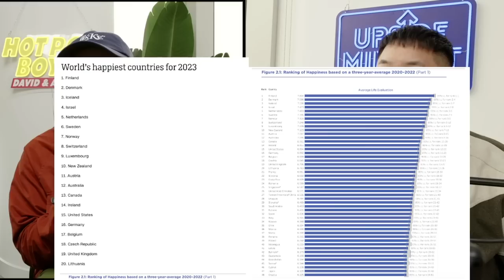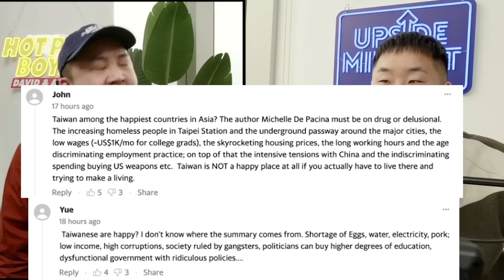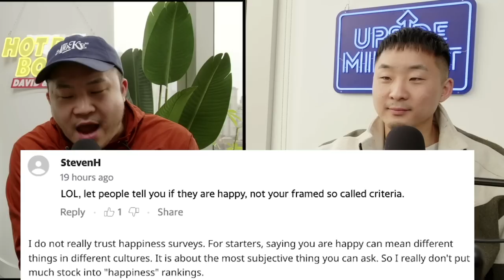Why They Are The HAPPIEST ASIANS....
Follow us for more personal content!
▸ Joint
CAMERA //
EDITOR //